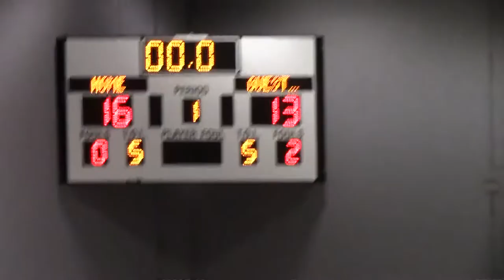AZV 15u vs Apex Black 1